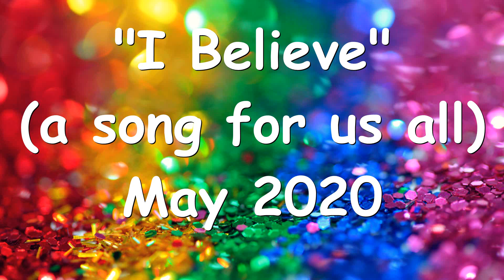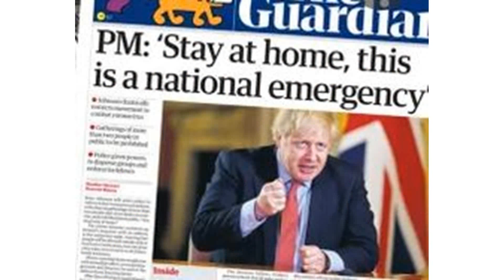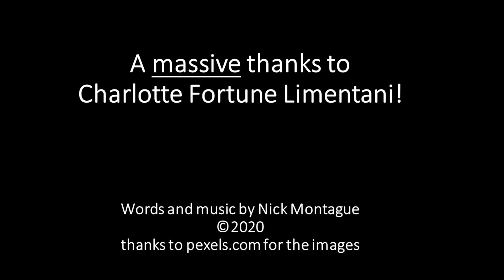I Believe - Charlotte Fortune Limentani - Supporting The British Red Cross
We believe that everything will be OK, that the future will be bright.
This song is inspired by the incredible efforts and love that people are showing to each other during this crisis.

Ask me below for the sheet music (vocal) and backing track.
Hope you enjoy it and appreciate our sentiments

Lyrics
I believe, that everything will be ok
And that we’ll look back and we’ll say
That we fought it, and we beat it
And we’ll see a brighter day

All around the world, it’s hurting people
Making their lives hard to bear
But there’s lots of good, we’re helping others
Doing all the things we know we should

We send thanks, to those who work and those who share
For what you give and how you care
You are special, you are angels
You are helping everywhere

I believe, that all our futures will be bright
Our health, our lives all day and night
All the nations, and the nature
All the people, all the world will be alright